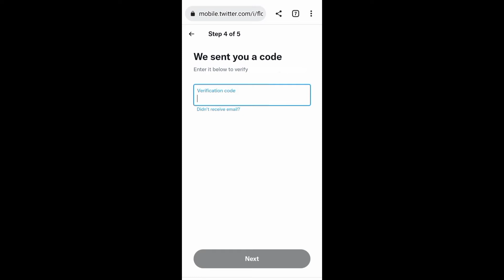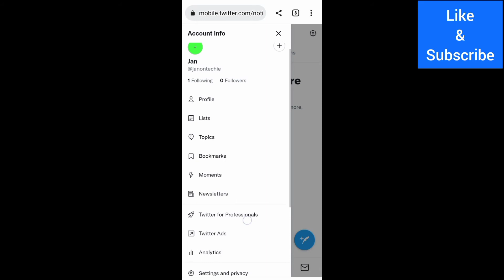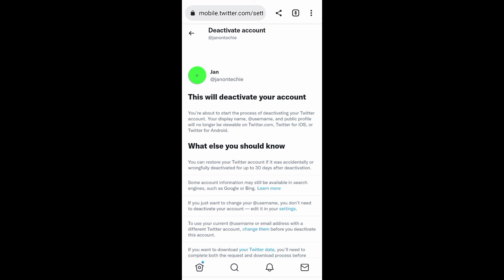How to Add Another X (Twitter) Account (QUICK GUIDE)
Learn how to create another X (Twitter) account with phone number. Learn also how to add multiple Twitter accounts on iPhone. Moreover, learn how to open a new X account after suspension on android.

0:00 - Introduction
0:10 - Creating Another Twitter Account
1:13 - Setting Up Twitter Account
1:44 - Deleting Twitter Account
1:54 - Conclusion